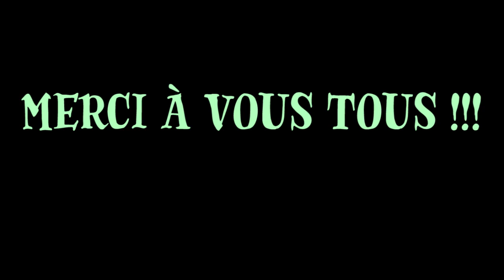[Pas d'idée] 1999 ?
Merci beaucoup à vous tous !!!
Purée, 2000 ! Je ne pensais pas atteindre ce nombre un jour.
Mon objectif n'a jamais était, et ne l'est toujours pas, d'être connu. Sérieusement, je pensais juste mettre quelques vidéos et que ça plaisent juste à certains.
Mais vous êtes maintenant 2000 (et même plus si vous lisez ce message), et je ne peux que vous remerciez d'être aussi fidèles et de soutenir le travail que je produis pour la communauté.